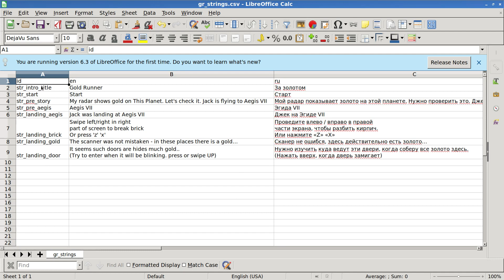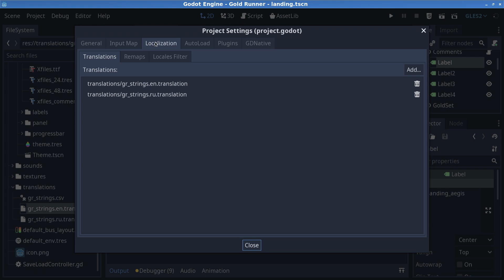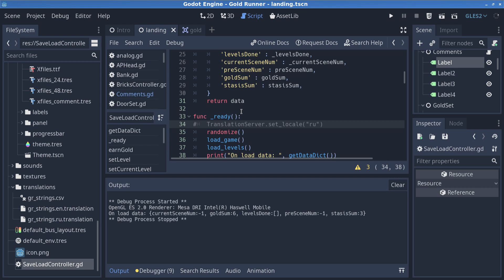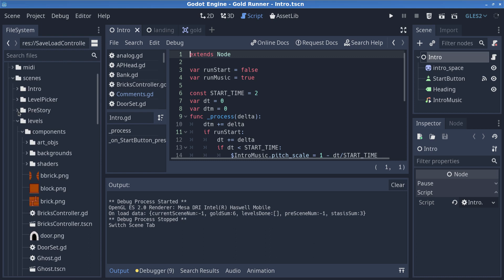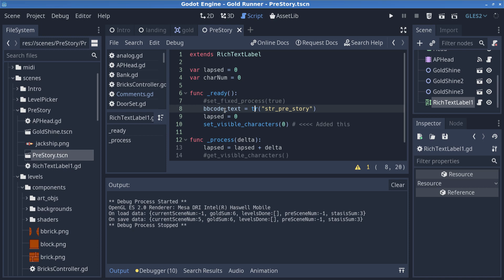Godot 3: Локализация игры на разных языках. Управление переводами.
Показан способ перевода содержания текстовых полей игры на разные языки в Godot Engine. И управление текущей локалью для тестирования с помошью TranslationServer.